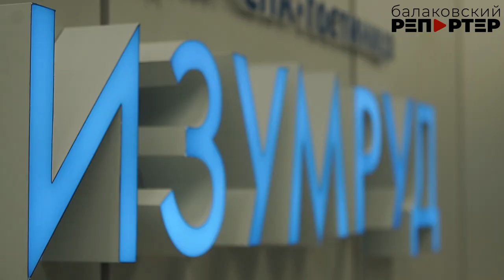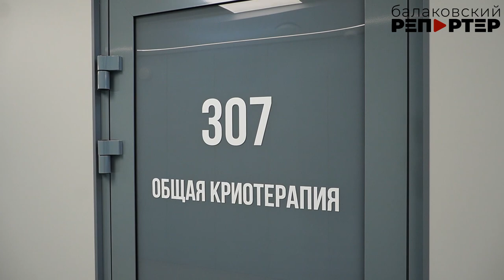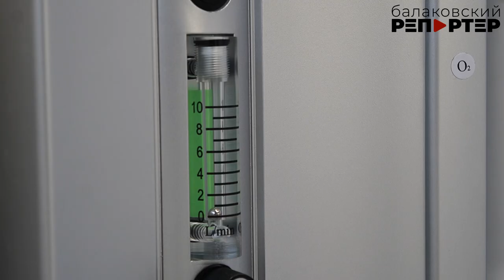С заботой о здоровье балаковцев в «Изумруде» открыли обновлённый медицинский корпус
Приятная атмосфера, опытные врачи, современное оборудование… Всё это характерные черты санаторно-гостиничного комплекса «Изумруд». Летом здесь завершили ремонт второго этажа медицинского корпуса, где создали условия для эффективного оздоровления пациентов. А на днях состоялось открытие обновлённого третьего этажа, и почти в каждом кабинете теперь — медицинские новинки. Рады здесь всем балаковцам и гостям города: в медкорпусе к их услугам несколько десятков физиопроцедур, различные виды обследований и возможность получить консультации узких специалистов. Подробнее в сюжете